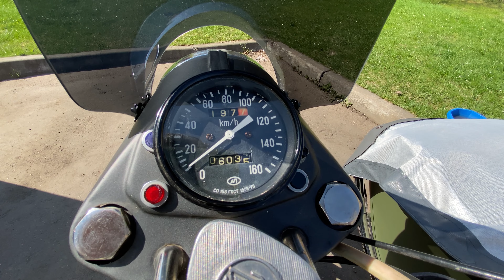Family washing Ural motorcycle first time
This is the first motorcycle wash since we bought a 1993 Ural. While washing the motorcycle, I noticed a few parts that are poorly preserved to this day, these are the pipes from the carburetor, we will replace them first of all to avoid air leakage. Our motorcycle came with a Soviet canvas cover. The cover is most likely also from 1993 and it is not damaged, probably it was used for military purposes! The motorcycle is in an open paid parking lot in a cover, it remains dry during rain, but the inside of the cover leaves some white stains.